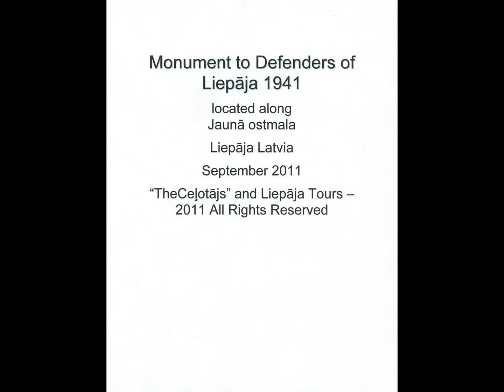Monument to Defenders of Liepaja 1941